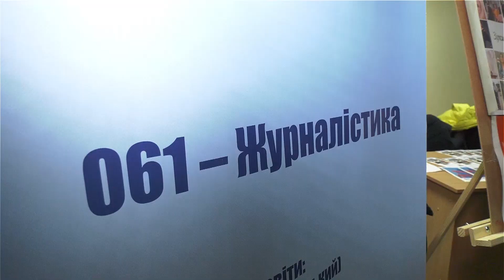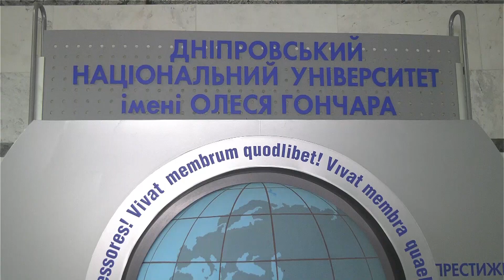ДНУ відкриває двері для абітурієнтів!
25 березня 2023 року з 10:00 до 14:00 запрошуємо абітурієнтів та їхніх батьків завітати до ДНУ на День відкритих дверей.

Приходь! Отримуй враження! Обирай ДНУ!